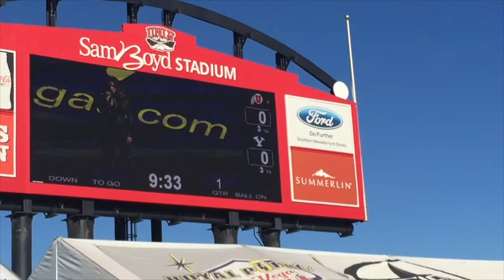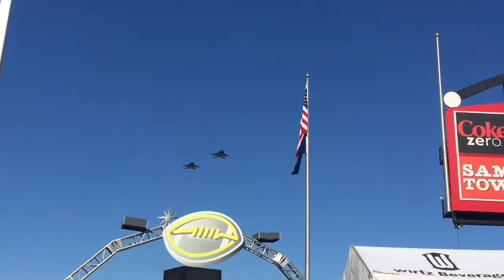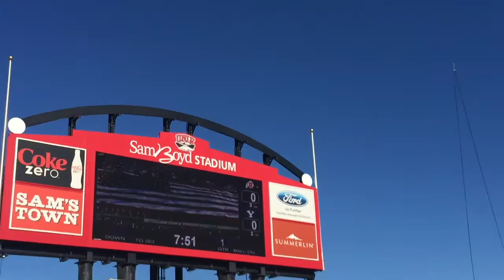Las Vegas Bowl 2015 Flyover National Anthem UTAH vs BYU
Pregame Utes National Anthem and Nellis AFB Flyover!